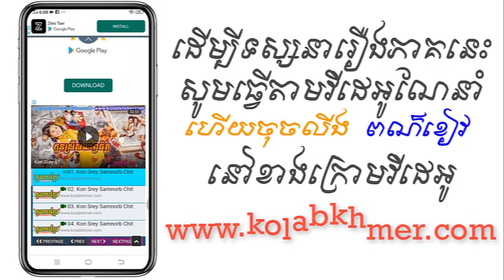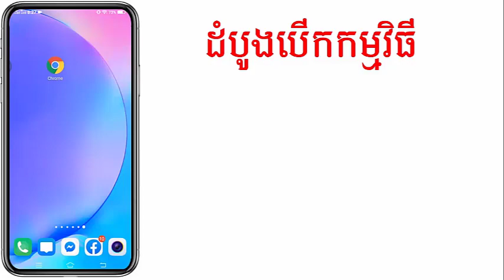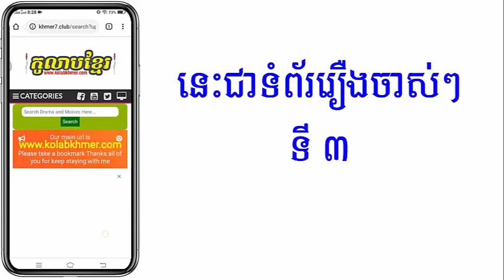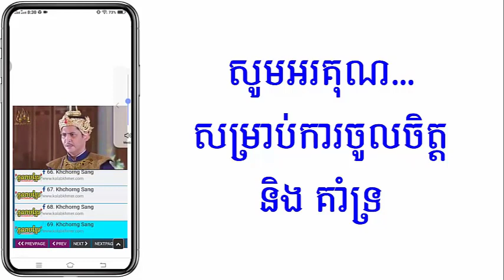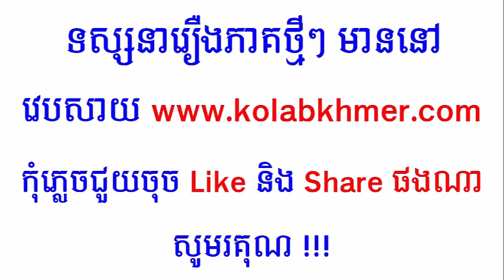(ភូមិខ្មែរ-Phumikhmer) Likhit Kamatep លិខិតស្នេហ៍កាមទេព